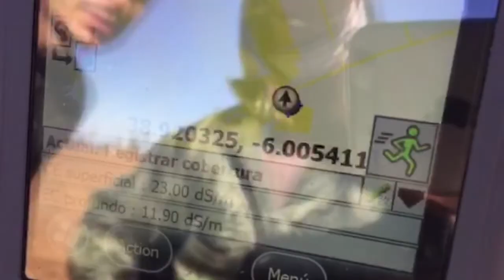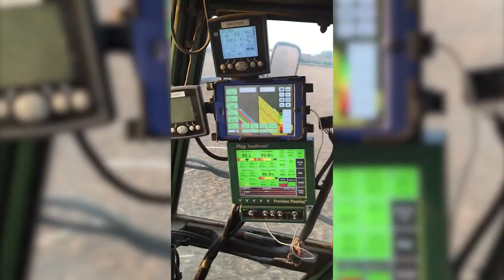Estudo da melhor densidade para cada variedade de Milho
A utilização de um semeador eléctrico, permitiu experimentar inúmeras variedades de milho com várias densidades. A experimentação foi repetida em diversos países e diversos ambientes culturais, e permitiu multiplicar o mesmo ensaio e retirar conclusões qual a melhor densidade para as várias variedades do catálogo da  Dekalb.
A possíbilidade de variar instantaneamente a densidade ao longo da parcela associada à colheita com a ceifeira equipada com o mapa de produtividades, veio trazer a possíbilidade de dezenas de repetições em ambiente de cultura real. Estas possibilidades trazem grande quantidade de informação e depois de tratada são um precioso conhecimento para adaptarmos as melhores variedades à sua densidade mais produtiva.